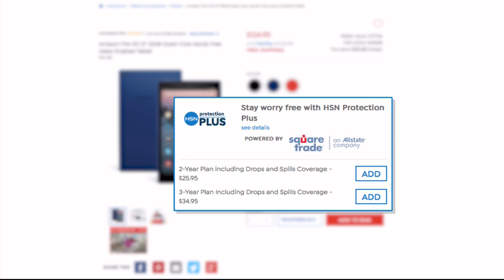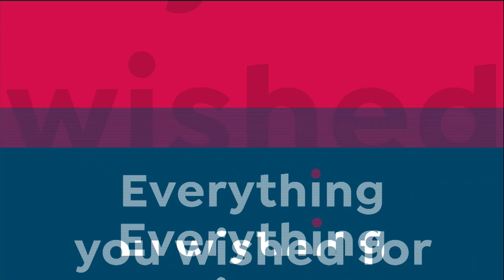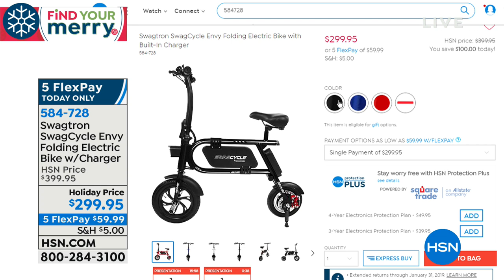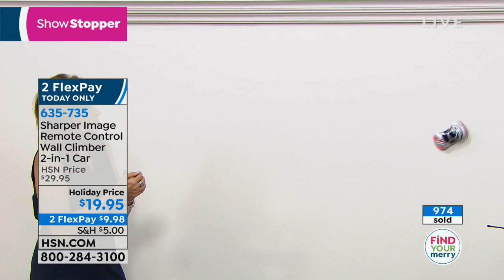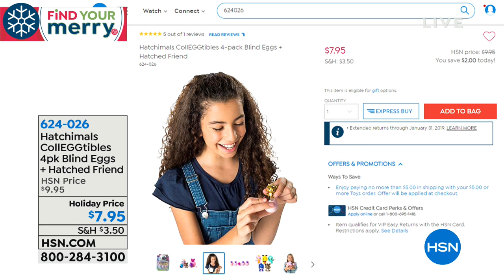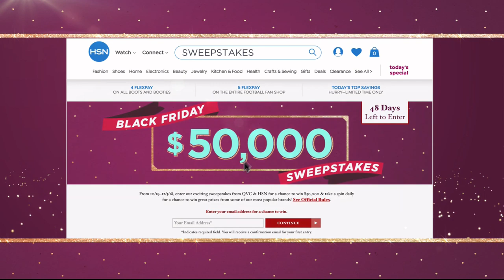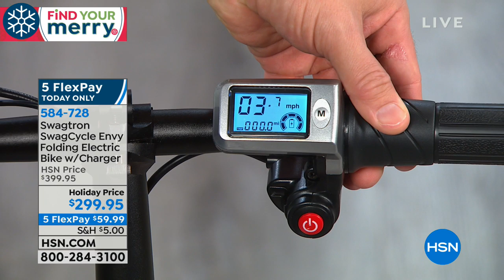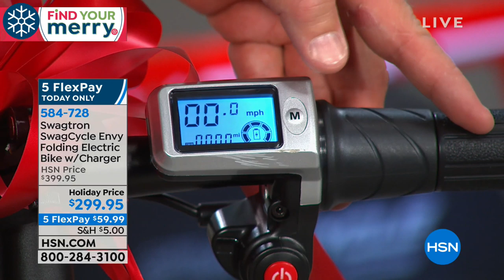HSN | Gifts for Kids 11.05.2018 - 11 AM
Discover gifts for kids of all ages, see new technology, vintage style games and toys to enhance fun.